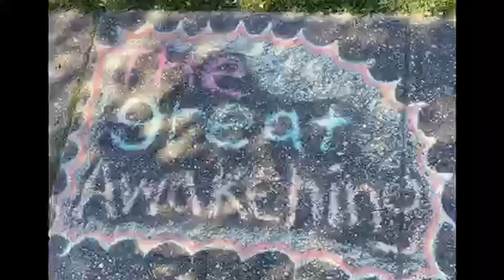#16 Lauren Parker: Chalk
From the microphone to post-it notes, the lift to the Ministry of Sound, the first edition of 30 Objects in 30 Days brought together a wonderful collection of individuals and objects as part of LFA 2020.

We asked 30 key figures in the industry to nominate an 'object' that they feel best represents this year’s festival theme of ‘care’ and ‘architecture’ and share a video explaining why. We were overwhelmed by the response to the project and completed the series with a brilliant collection of bonus videos also.

For her selection, Lauren selected chalk.
Lauren Parker is Head of Creative Partnerships at the Museum of London.